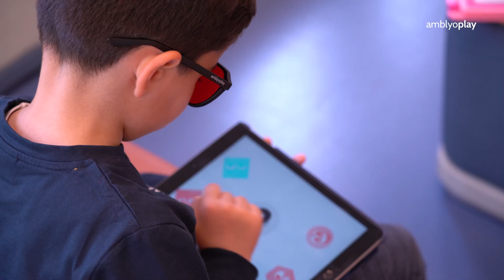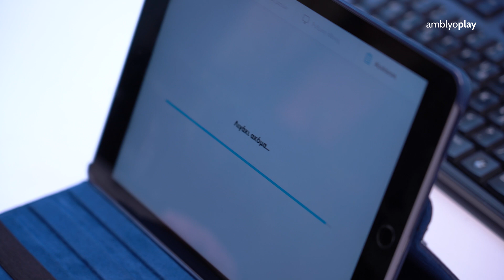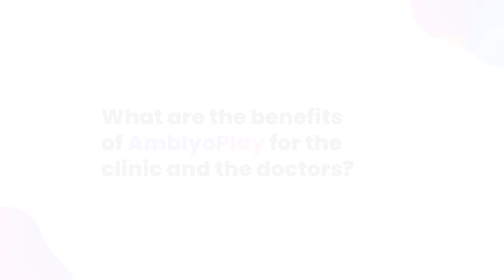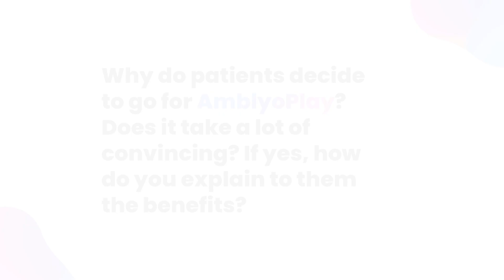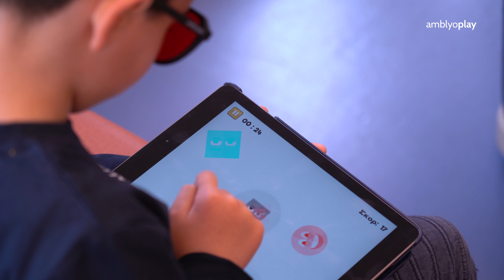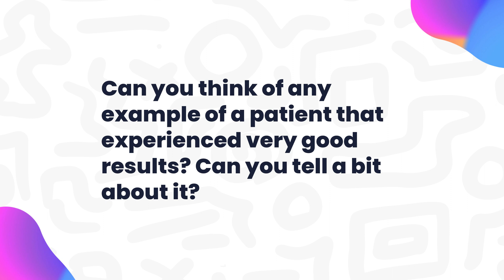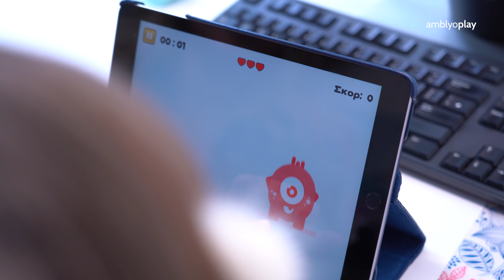Clinics Speak About AmblyoPlay: Case of the Pediatric Eye Center of Greece, Thessaloniki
00:00 - Intro
00:43 - Conversation with Sofia, Marketing Manager
05:40 - Conversation with Christina, Pediatric Ophthalmologist
5:51 - General impression about AmblyoPlay
6:11 - How Dr Christina spots good candidates for AmblyoPlay
6:39 - Vision problems that AmblyoPlay is  most often prescribed for
7:02 - Patients’ success stories
7:42 - Difference between patients using AmblyoPlay and those who don’t
8:00 - Opinion about AmblyoPlay Doctor’s Portal
8:11 - Why is binocular training so important?
8:32 - Digital solutions in eye care

Welcome to the Pediatric Eye Center of Greece! This modern, high-class eye center is one of the clinics providing AmblyoPlay to their patients. They specialise in helping children overcome vision problems. One of the tools they use to help kids perform holistic vision treatment is our vision therapy.

Continue watching to learn what role AmblyoPlay represents in their practice.